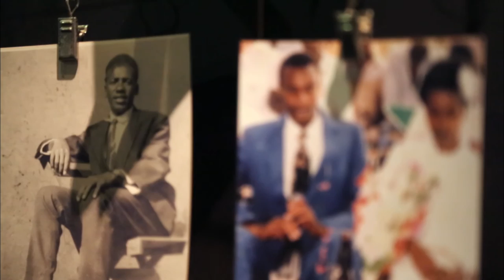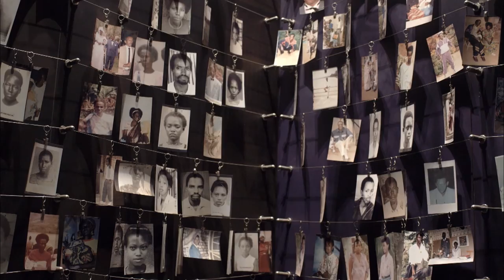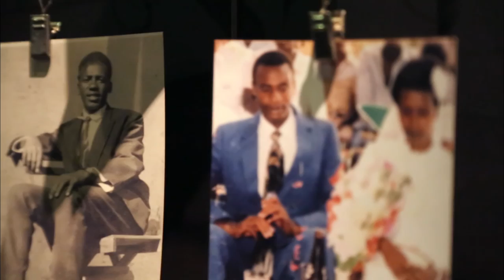A Closer Walk: Turning a New Leaf (Rwanda) Full Episode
Watch A Closer Walk's Turning a New Leaf (Rwanda) entire episode.

In the 20 years since genocide, Rwanda has recovered more than most people could have imagined.  The secret to their success: stabilizing the local economy through community-based farm cooperatives.  The famed hills of Rwanda offer not only beauty, but industries such as beekeeping and pineapple cultivating, and everywhere people are banding together to work the land, make a decent living, and spread peace and reconciliation.  Join local ADRA workers Innocent and Amani as they show how equality and opportunity are healing the wounds of genocide in Rwanda.